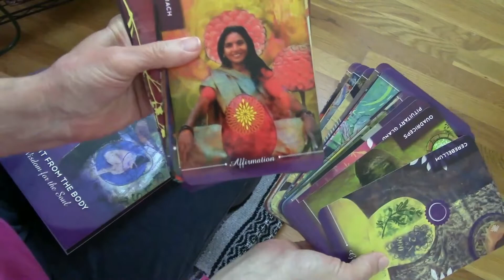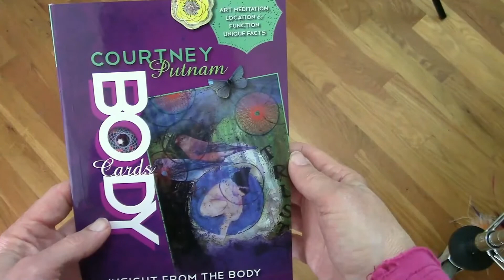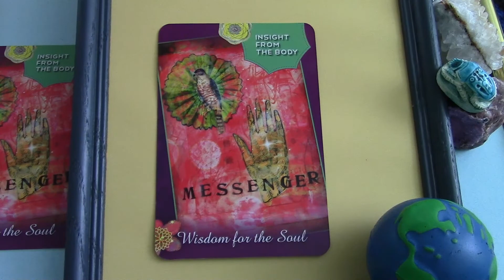Uterus Body-Card Review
This is a review of a Body-Card, created by Courtney Putnam. I like all of the cards. They are beautiful and informative and become more endearing the more I use them. In my own practice I have been investigating the many ways my body communicates and deepening my relationship with my bodies many systems. So, I have found Courtney Putnam’s Body Cards to be a wonderful addition to my tool box. Thank you, Courtney, for creating these!
In these videos I read from the accompanying booklet Written by Courtney Putnam. I love her poetic connections leading to the body’s wisdom to create oracle like guidance. Look for the Introduction video for more information on this review series. People Care! Be helpful.
FYI, I often mis-pronounce things or sing talk. I also read some parts twice.
This review is my review is your review.